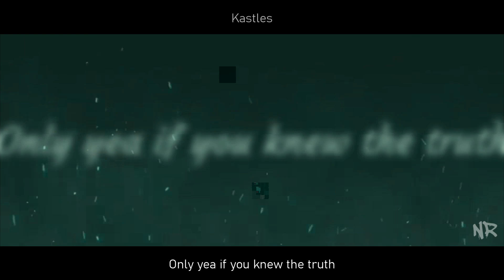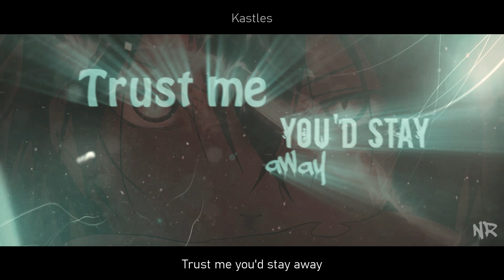Yato Rap (Noragami) - FALSE GOD | Sensei Beats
- Listen to us on other digital platforms! -

--- INFO ---
VOCALS by Kastles
LYRIC by Kastles
INSTRUMENTAL by Malloy
MIX/MASTER by Kastles
EDIT by Naruto AMV's
THUMBNAIL by @marcelo_srh